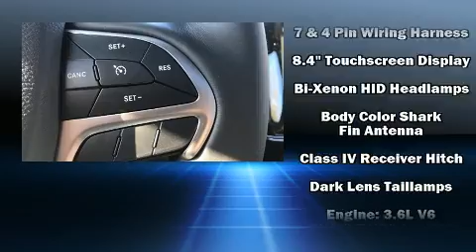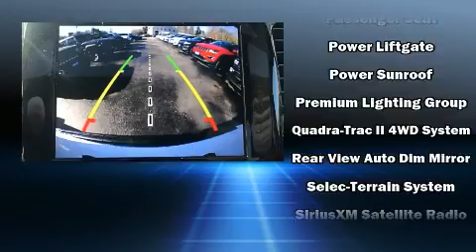2020 Jeep Grand Cherokee ALTITUDE 4X4 in Saco, ME 04072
Prime Chrysler Dodge Jeep Ram
824 Portland Rd, Route 1
in Saco, ME 04072

Take command of the road in the 2020 Jeep Grand Cherokee. Under the hood you'll find a 6 cylinder engine with more than 270 horsepower, and load leveling rear suspension maintains a comfortable ride. Four wheel drive allows you to go places you've only imagined. A wealth of standard features means that you no longer have to sacrifice. Such as remote keyless entry, front and rear reading lights, an automatic dimming rear-view mirror, high intensity discharge headlights, power moon roof, an overhead console, a trailer hitch, and cruise control. Audio features include an AM/FM radio, steering wheel mounted audio controls, and 10 speakers, providing excellent sound throughout the cabin. Jeep ensures the safety and security of its passengers with equipment such as: dual front impact airbags with occupant sensing airbag, front side impact airbags, traction control, brake assist, anti-whiplash front head restraints, ignition disabling, and 4 wheel disc brakes with ABS. Safety and maximum capability are assured via self leveling rear suspension, which maintains optimal driving geometry. Our team is professional, and we offer a no-pressure environment. They'll work with you to find the right vehicle at a price you can afford. Come on in and take a test drive!